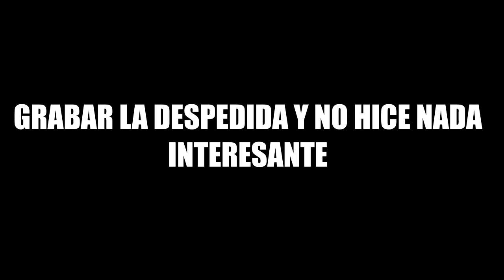FUI A UN BABY SHOWER VLOG | MANUEL BONILLA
L@s Quiero
Mi canal de Twitch: